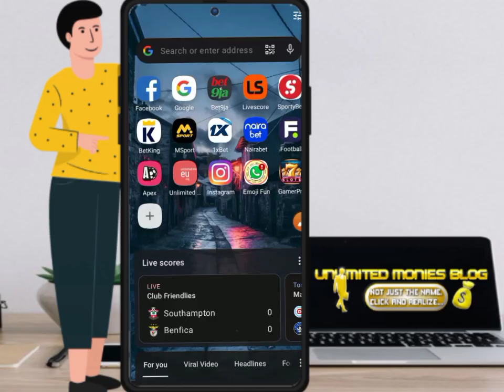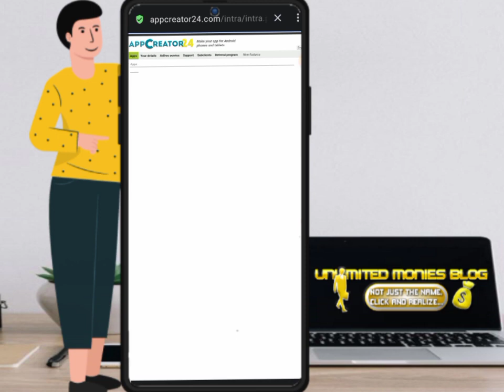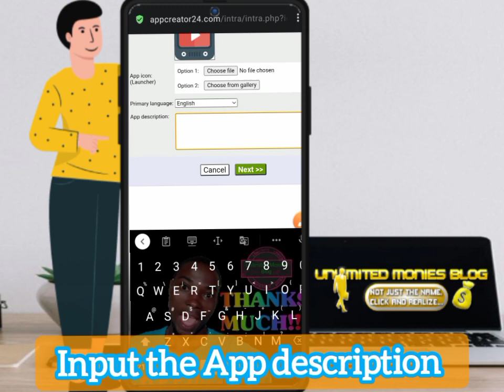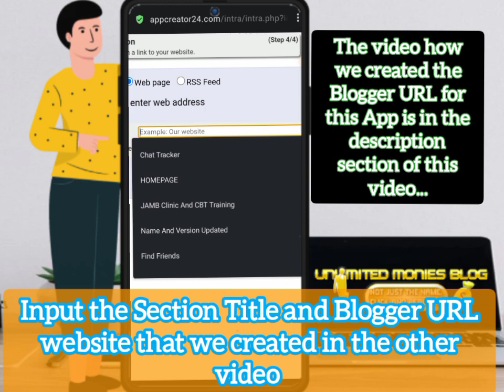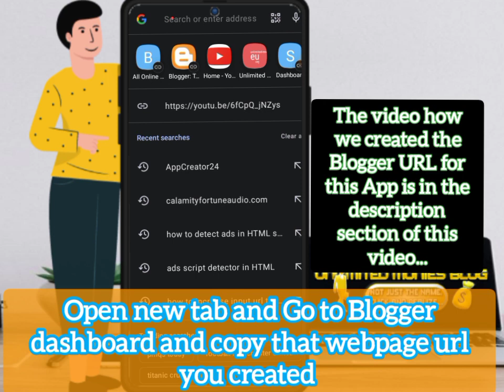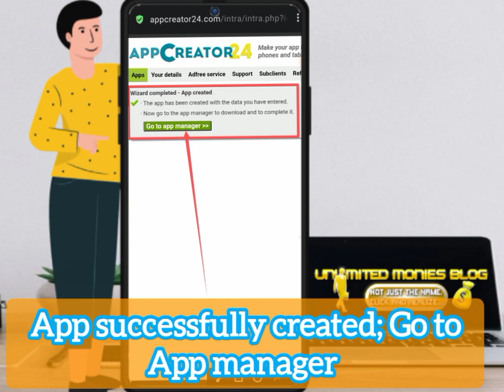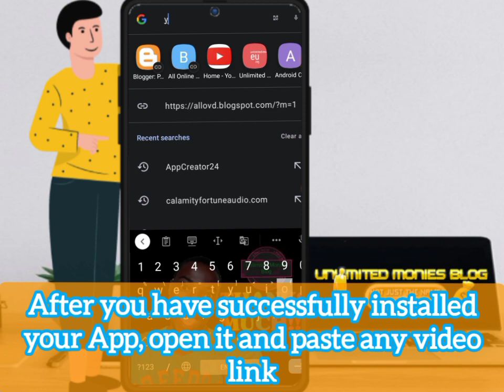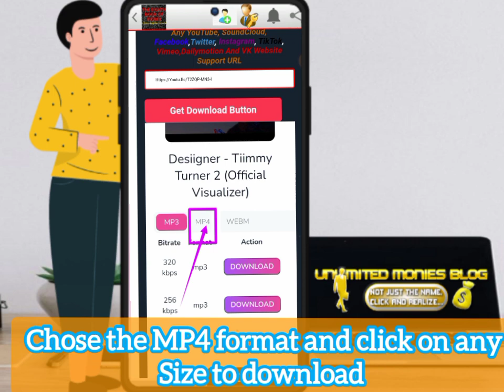Create Your Own Video Downloader Mobile App Using Blogger with AppCreator24 (Earn from Admob Ads)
Today's video "Step-by-Step Guide: Create Your Own Video Downloader Mobile App Using Blogger with AppCreator24! Earn from Admob Ads" provides a comprehensive tutorial on how to create a personalized video downloader mobile application using the platform Blogger and AppCreator24. The video aims to guide viewers through the process of building their own app from scratch, specifically focusing on a video downloader app. By utilizing the functionalities of Blogger and AppCreator24, the tutorial demonstrates the step-by-step procedure for designing, developing, and customizing the app. Additionally, the video emphasizes the potential for monetization through Admob Ads, highlighting the opportunity to earn revenue from advertisements within the created app.

 THE LINK IS AVAILABLE BELOW 👇

I believe you find the video interesting and Helpful; then why not give a support by subscribe, share, like and Turn the notification bell on so you can have this new update again.

YOU MAY ASK TO COMPLETE THE RECAPCHAT AS YOU ARE NOT A Robot, DO SO